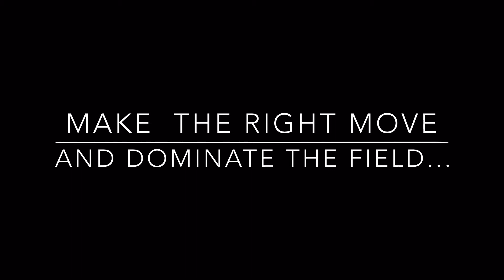Paintball City's SLAYER Tournament Trailer